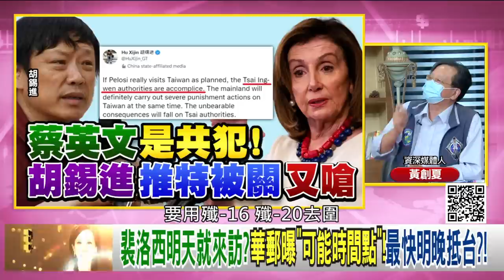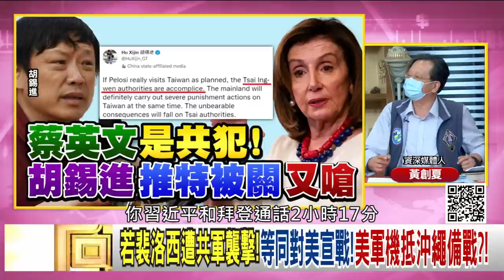精彩片段》黃創夏:裴洛西可能明晚抵台...【年代向錢看】2022.08.01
下載【年代電視】APP：
iOS平台：